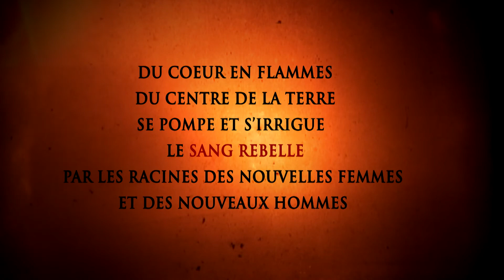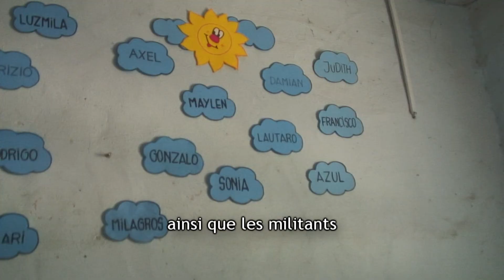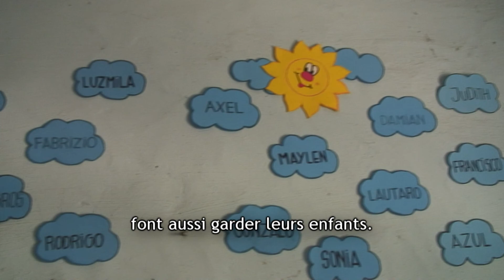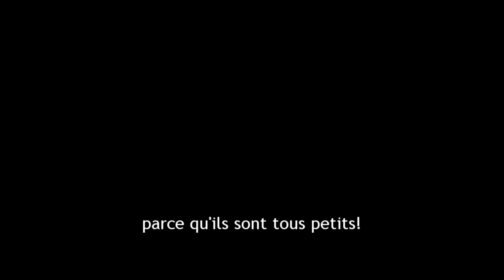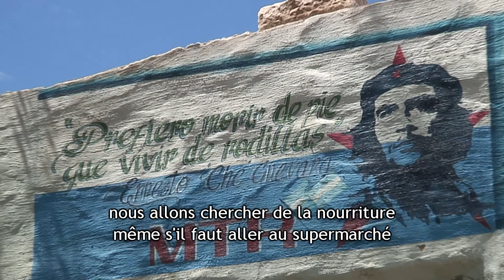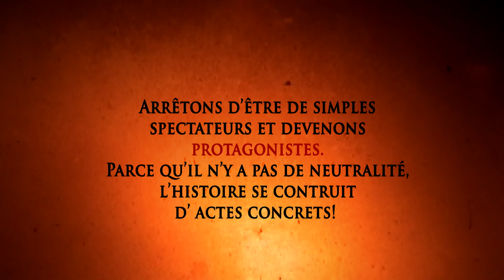MTR (Mouvement Teresa Rodriguez) Mouvement Piqueteros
L'histoire remonte aux années 1990, à l'époque de la présidence du président Menem en Argentine. Ce dernier a privatisé toutes les entreprises nationales qu'il a pu, remis les terres à des intérêts étrangers, et provoqué la faim dans la population avec l'endettement qui a fait basculer l'économie du pays. C'est suite à cette période d'implantation du néolibéralisme qu'éclate la crise de 2001, qui entraina une fuite massive des capitaux et fit sombrer l'économie argentine. Plusieurs travailleurs se retrouvèrent alors à la rue, sans autre justification que de maximiser les profits des patrons.

C'est dans ce contexte de lutte des classes que vois le jour le Mouvement Teresa Rodrigez, qui revendique aux côtés des délocalisés, pauvres, paysans et Autochtones. Le MTR s'organise, lutte et s'unit contre le système capitaliste !